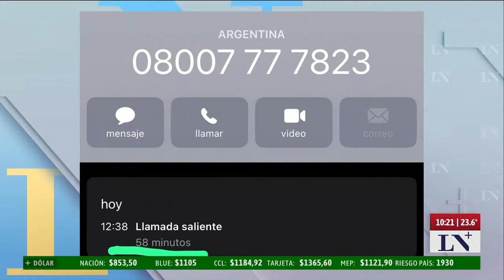La odisea de la gente para registrar la SUBE; largas colas en las estaciones